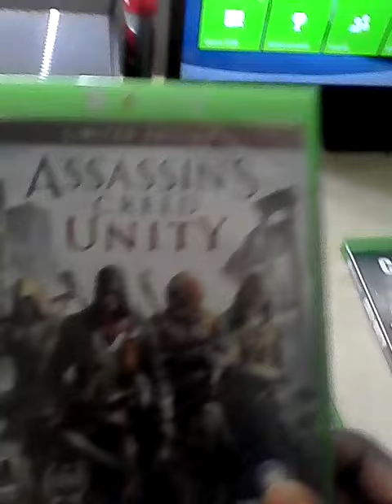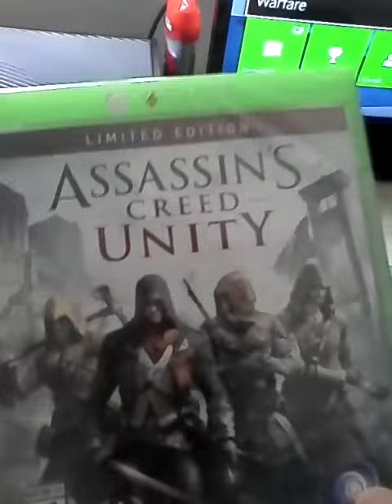Games I recently Purchased- Episode #16